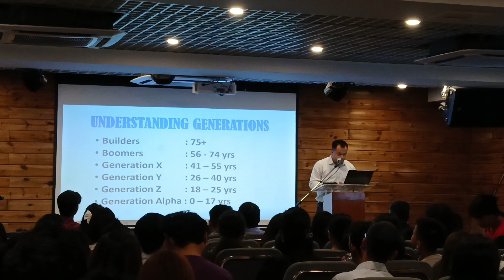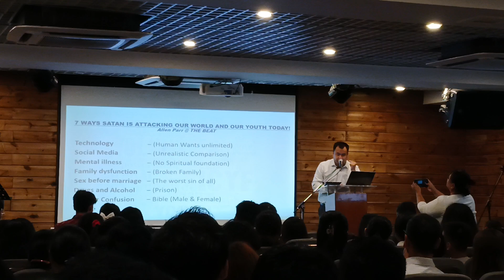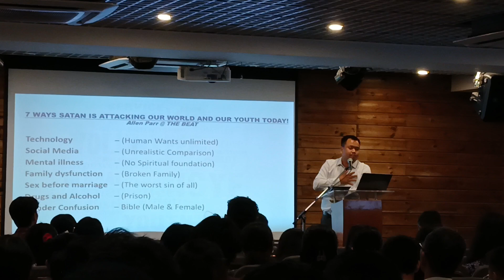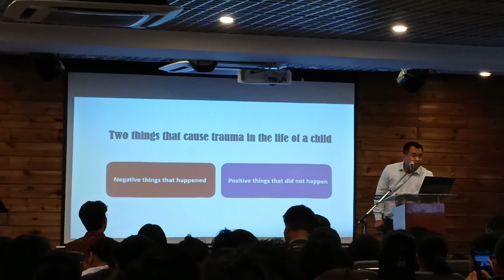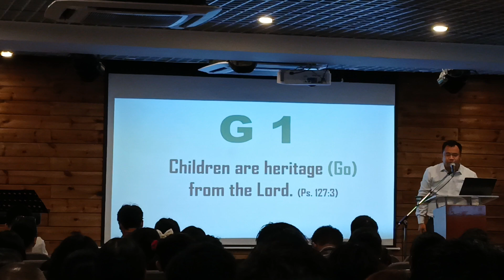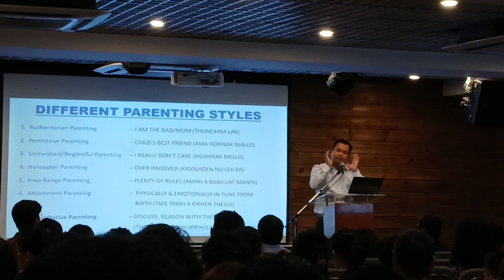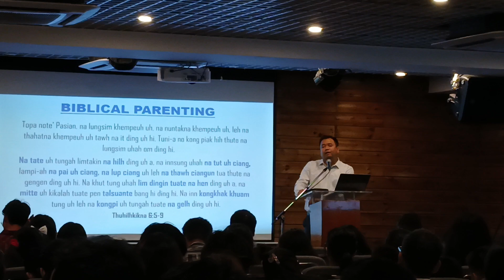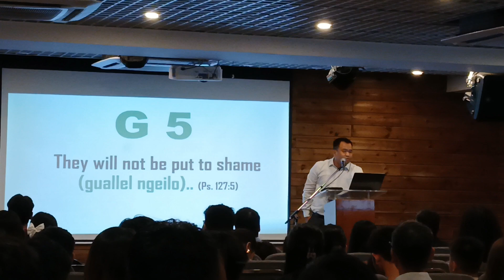Naupangte' Ni Sermon ~ Sia TN Muan Thang // Emmanuel Church, CBA Delhi // 09-06-2024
*Children's Day [Naupangte' Ni] Sermon
*By Sia TN Muan Thang
*Emmanuel Church, CBA Delhi